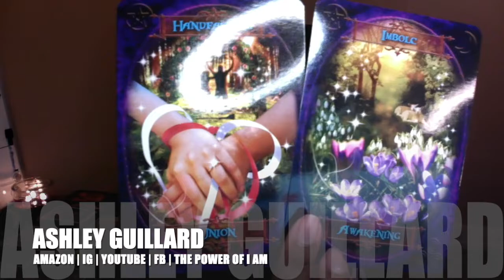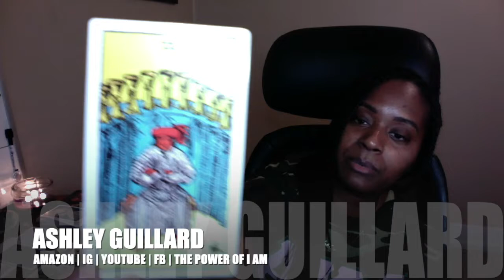DM & DF are awakened & balanced Union is inevitable Twinflame Reading 8/25 Divine Masculine & Femini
Ashley Guillard ❤️